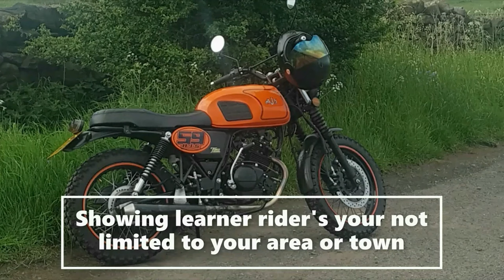AJS Tempest Scrambler, test ride 3, Advanced Timing, will it hold momentum better on the hill's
a race between 3 test ride test ride 1, half retarded, test 2, slight retarded, test 3, half advanced, which test ride will get from Gisburn to the Bull pub at  Broughton, Skipton